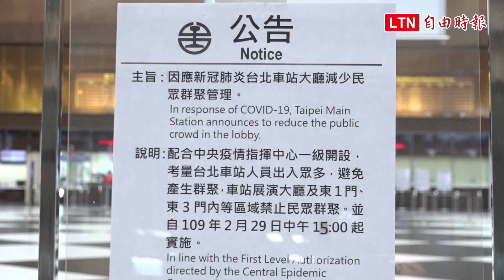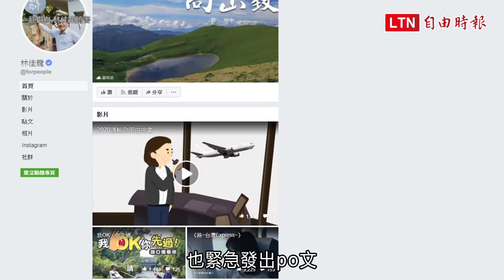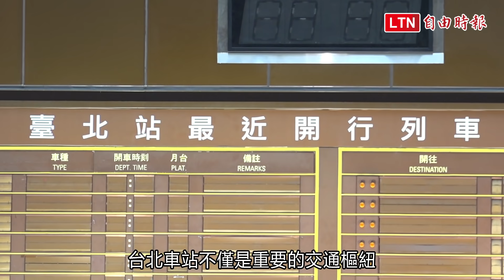禁坐風波！北車特色景象恐再見 民眾：覺得感傷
台北車站大廳滿滿席地而坐的人群，如果有看過的人肯定印象深刻，這樣的經典畫面很可能就此結束，因為新冠肺炎疫情影響，台北車站大廳為防止民眾群聚，貼出公告禁止遊客坐在大廳，而這規矩傳出可能永遠延續，因此還有民眾在網路發起「坐爆北車」的抗議活動，以表示對北車「禁坐」規定的不滿，甚至有民眾一早就到北車大廳關心狀況，民眾說：「看到新聞報導我趕快過來，想到以前我朋友會約我在這邊碰面聚會，我就覺得我的回憶好像不見了！」